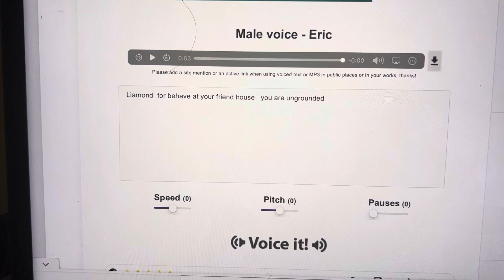Liamond behaves at there friends house ungrounded by cosspah